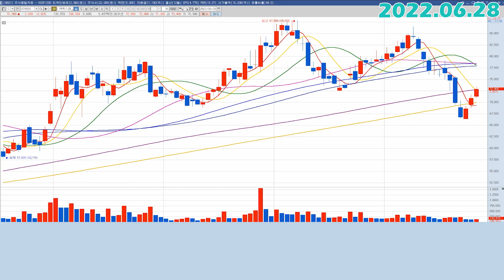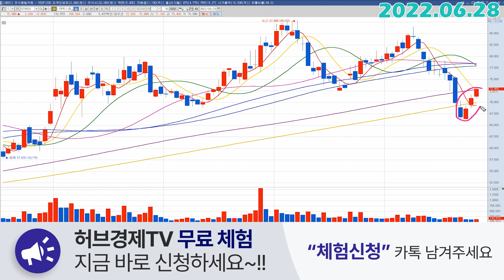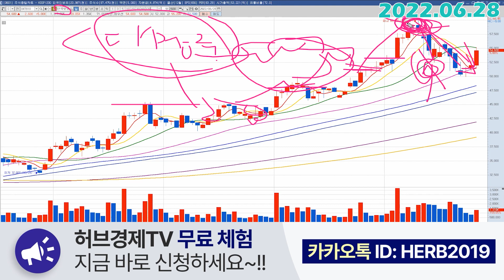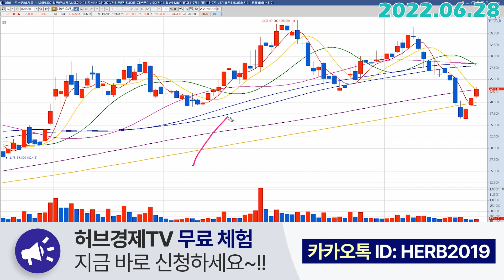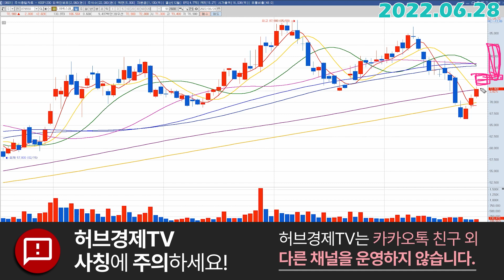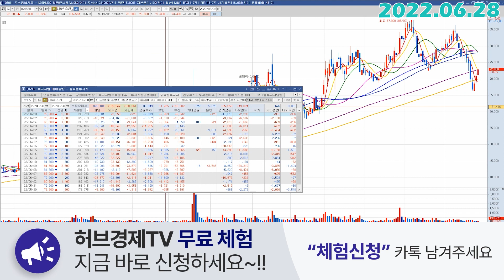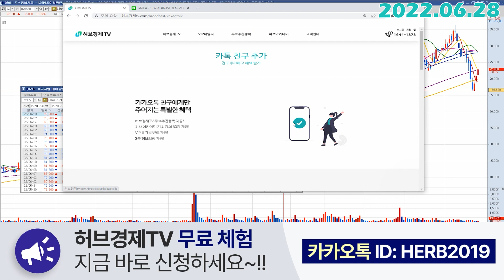LIG넥스원 (079550) - 기술적반등? 전고점 재도전? 헷갈리실 겁니다.